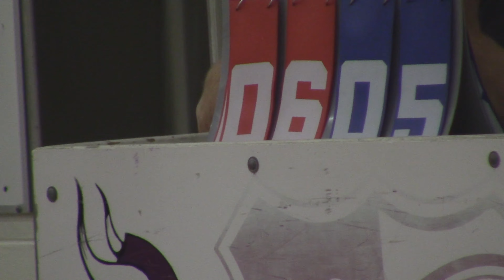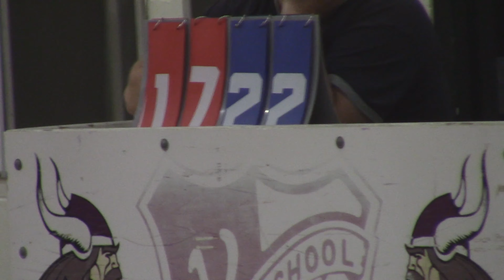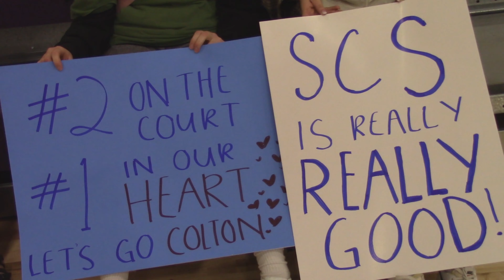2022 Spartan Dig Varsity Boys Volleyball Tourney Round Robin-Steinbach Christian Flames vs Westgate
2022 Spartan Dig Varsity Boys Volleyball Tournament Round Robin - Steinbach Christian Flames vs Westgate Wings